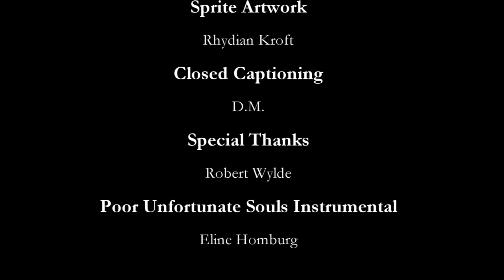A Passionate Defense of The Little Mermaid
I can't believe the Internet convinced some people that this movie isn't an animated masterpiece when, in fact, it is.

The Little Mermaid is a 1989 American animated musical fantasy film produced by Walt Disney Feature Animation and released by Walt Disney Pictures. The 28th Disney animated feature film, it is loosely based on the 1837 Danish fairy tale of the same name by Hans Christian Andersen. The film tells the story of a teenage mermaid princess named Ariel, who dreams of becoming human and falls in love with a human prince named Eric, which leads her to make a magic deal with the sea witch, Ursula, to become human and be with him. The Little Mermaid was written and directed by John Musker and Ron Clements and produced by Musker and Howard Ashman, who also wrote the film’s songs with Alan Menken. Menken also composed the film’s score. The film stars the voices of Jodi Benson, Christopher Daniel Barnes, Pat Carroll, Samuel E. Wright, Jason Marin, Kenneth Mars, and Buddy Hackett.

Walt Disney planned to put the story in a proposed package film containing Andersen's stories, but scrapped the project. In 1985, while working on The Great Mouse Detective (1986), Clements and Musker decided to adapt the fairy tale and proposed it to Disney Studios chairman Jeffrey Katzenberg, who initially declined due to its similarities to a proposed sequel to the 1984 film Splash, but ultimately approved of it. Ashman became involved and brought in Menken. With supervision from Katzenberg, they made a Broadway-style structure with musical numbers as the staff was working on Oliver & Company (1988). Katzenberg warned that the film would earn less since it appealed to females, but he eventually became convinced that it would be Disney's first blockbuster hit.

The Little Mermaid was released to theaters on November 17, 1989, to critical acclaim, earning praise for the animation, music, and characters. It was also a commercial success, garnering $84 million at the domestic box office during its initial release,[4] and $235 million in total lifetime gross worldwide.[3] After the major success of both the 1986 Disney animated film The Great Mouse Detective[5][6] and the 1988 Disney/Amblin live-action/animated film Who Framed Roger Rabbit, The Little Mermaid is given credit for breathing life back into the art of Disney animated feature films after some films produced by Disney were struggling. It also marked the start of the era known as the Disney Renaissance. The film won two Academy Awards for Best Original Score and Best Original Song ("Under the Sea").

The film's success led to a media franchise. A direct-to-video sequel was released in 2000, focusing on Ariel's daughter, Melody. A prequel followed in 2008. The first film was adapted into a stage musical with a book by Doug Wright[8] and additional songs by Alan Menken and new lyricist Glenn Slater opened in Denver in July 2007 and began performances on Broadway January 10, 2008 starring Sierra Boggess. Other derived works and material inspired by the movie, include a live-action film adaptation, directed by Rob Marshall, currently scheduled for release in 2023, and a 2019 live musical presentation of the film aired on ABC as part of The Wonderful World of Disney.